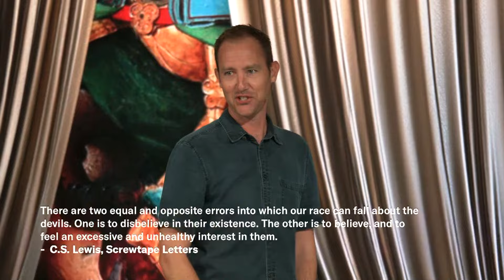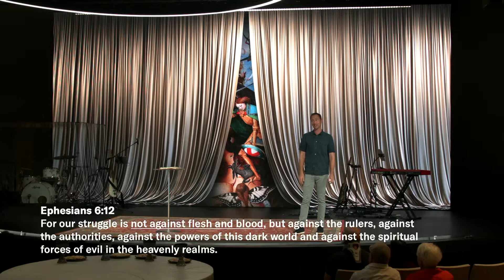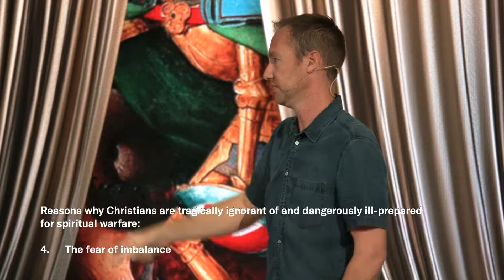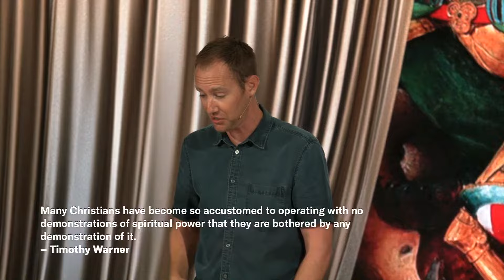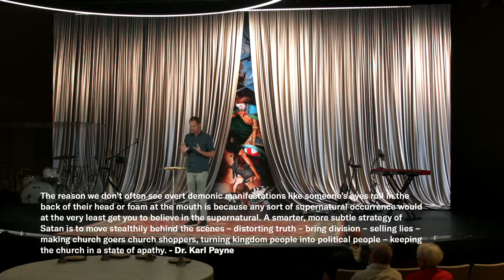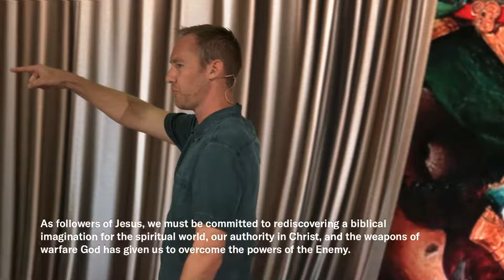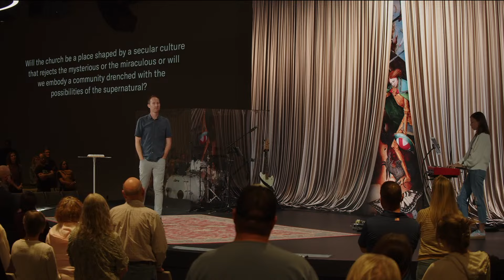The Unseen: Part 1 - Kingdoms in Conflict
There are two equal and opposite errors into which our race can fall about the devils. One is to disbelieve in their existence. The other is to believe, and to feel an excessive and unhealthy interest in them. -  C.S. Lewis, Screwtape Letters

The two most common responses to spiritual warfare and the spiritual realm:
1.     Obsessive preoccupation
2.     Complacent indifference

Reasons why Christians are tragically ignorant of and dangerously ill-prepared for spiritual warfare:
1.     Ignorance of the Bible

Ephesians 6:12
For our struggle is not against flesh and blood, but against the rulers, against the authorities, against the powers of this dark world and against the spiritual forces of evil in the heavenly realms.

2.     Irrelevance of the Bible

3.     Victory of the cross

4.     The fear of imbalance

Many Christians have become so accustomed to operating with no demonstrations of spiritual power that they are bothered by any demonstration of it. – Timothy Warner

5.     Insulated life-styles & a western worldview

The reason we don’t often see overt demonic manifestations like someone’s eyes roll in the back of their head or foam at the mouth is because any sort of supernatural occurrence would at the very least get you to believe in the supernatural. A smarter, more subtle strategy of Satan is to move stealthily behind the scenes – distorting truth – bring division – selling lies – making church goers church shoppers, turning kingdom people into political people – keeping the church in a state of apathy. - Dr. Karl Payne

2 Corinthians 11:14
For Satan himself masquerades as an angel of light.

 There is a kingdom of God and there is a kingdom of Satan and the two are in conflict.

God/the Trinity are pre-existent and all-powerful from beginning and they create out of who they are and what they desire
God creates an unseen world with spiritual beings (Job 38, Psalm 82)
God creates a physical world with human beings (Genesis 1:26-28)

 Ephesians 6:10-12
10 Finally, be strong in the Lord and in his mighty power. 11 Put on the full armor of God, so that you can take your stand against the devil’s schemes. 12 For our struggle is not against flesh and blood, but against the rulers, against the authorities, against the powers of this dark world and against the spiritual forces of evil in the heavenly realms.

Ephesians 1:19-21
That power is the same as the mighty strength 20 he exerted when he raised Christ from the dead and seated him at his right hand in the heavenly realms, 21 far above all rule and authority, power and dominion, and every name that is invoked, not only in the present age but also in the one to come.

 As followers of Jesus, we must be committed to rediscovering a biblical imagination for the spiritual world, our authority in Christ, and the weapons of warfare God has given us to overcome the powers of the Enemy.

Imagining the world that Scripture imagines, you will recall, means focusing less on the world that created the Bible and more on the world that the Bible creates. - Luke Timothy Johnson, Miracles

Will we have “ears to hear and eyes to see” what God is doing all around us in both the physical and the spiritual realms?

Will the church be a place shaped by a secular culture that rejects the mysterious or the miraculous or will we embody a community drenched with the possibilities of the supernatural?